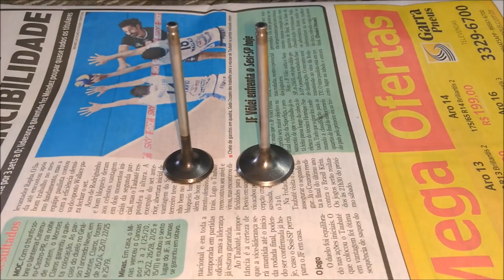Flaviano Descarbonização e assentamento de válvula feito por um isncrito